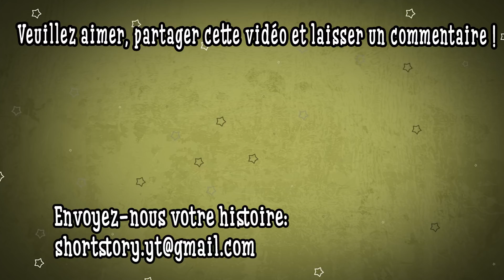Toute ma vie a presque changé quand j’ai ramassé 100$